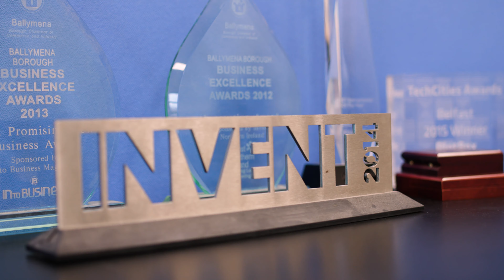Plotbox - Catalyst Member Company